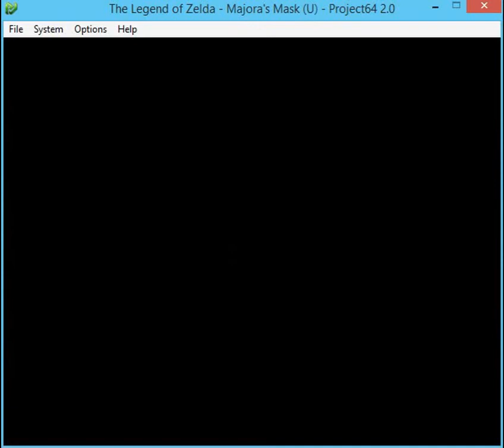Majora's Mask the Crashing Moon